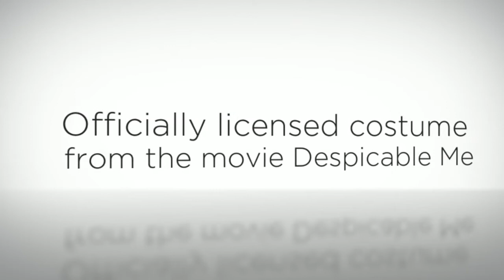Despicable Me Child Minion Costume Jorge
Fabulous Jorge Minion costume from Despicable Me 2 movie. Great costume for a boy.